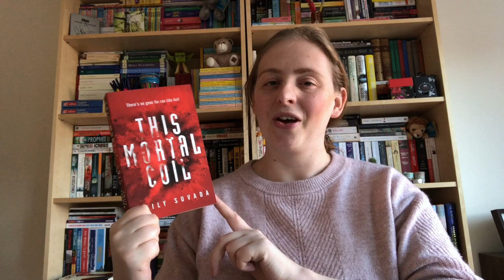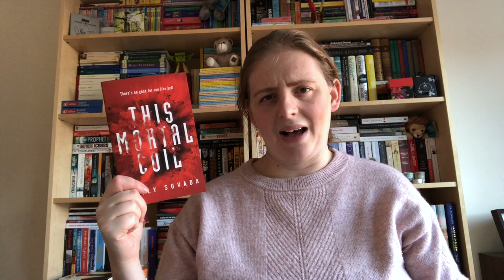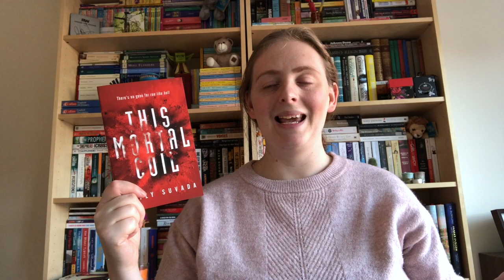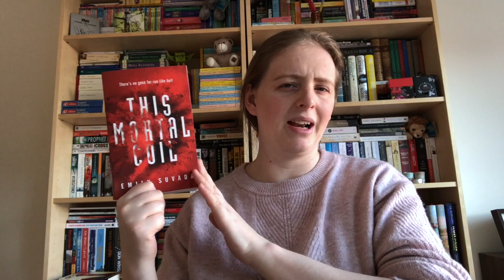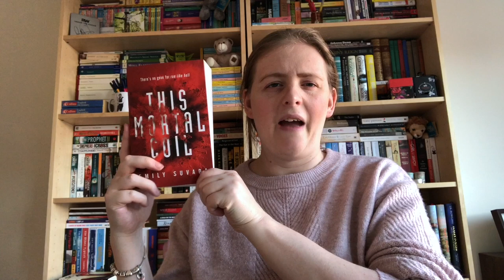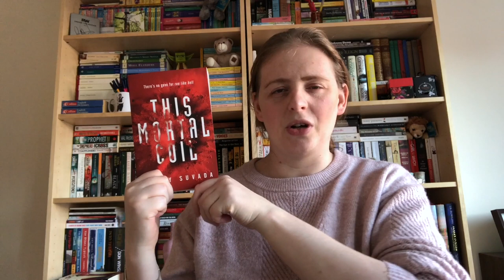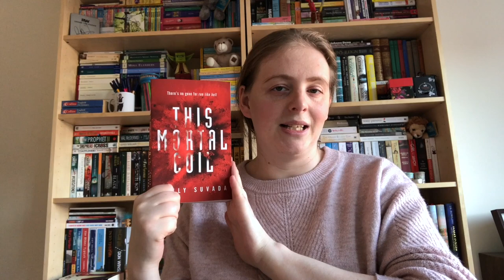This Mortal Coil By Emily Suvada | Spoiler Free Book Review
I received a free digital copy of This Mortal Coil from the publishers via NetGalley, and then loved it that much that I went and bought my own physical copy. Needless to say I gave this book five stars.

This is a YA science fiction novel, which reads like a fast paced thriller. If you would like to read my written review of this book, you can do so

I had the wonderful pleasure of interviewing Emily Suvada, which was a dream come true.